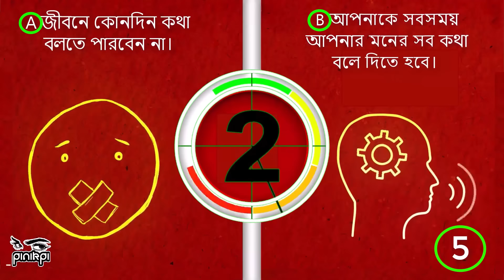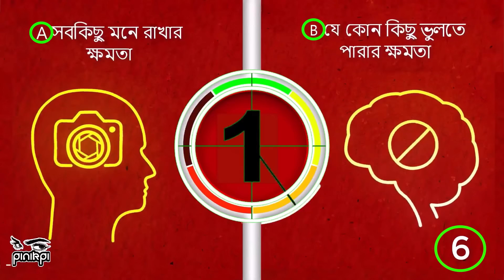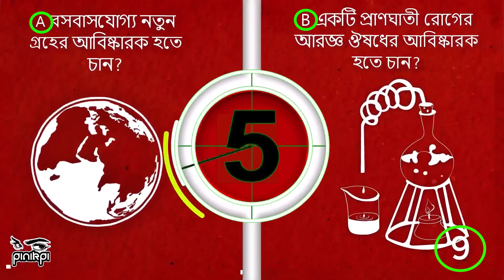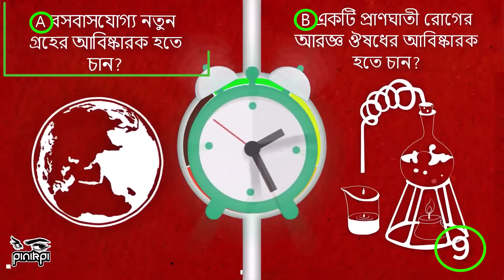পারলে প্রশ্নগুলোর উত্তর দিন! দেখি আপনি কতো বড় পণ্ডিত! Hardest Personality Test Ever